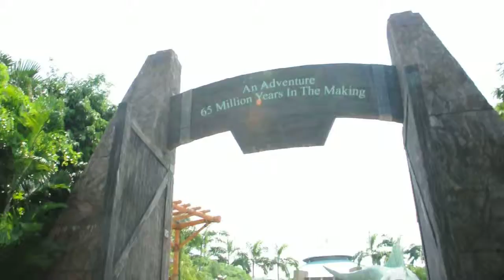Universal Studios The Lost World